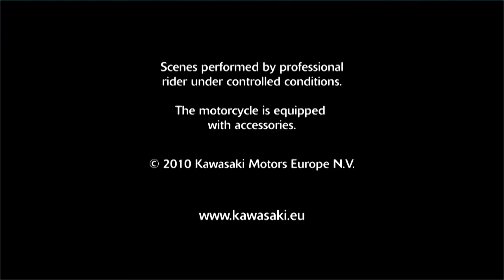2011 Z750R Promotion Video